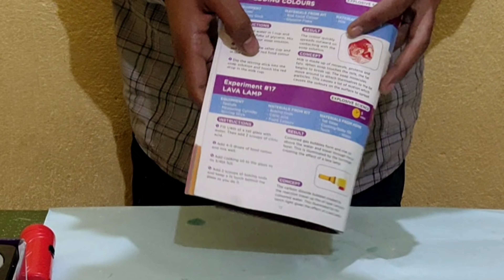Lava Lamp | Science Kit Lava Lamp experiment #17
Lava Lamp Experiment, Science Kit Lava Lamp Experiment, Experiment Lava Lamp, Science Experiment at home, Home Experiments At Home Easy Way, Easy Way Home Experiments,